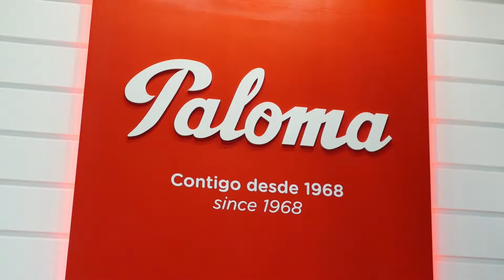FRUIT ATTRACTION Mazarrón 2019